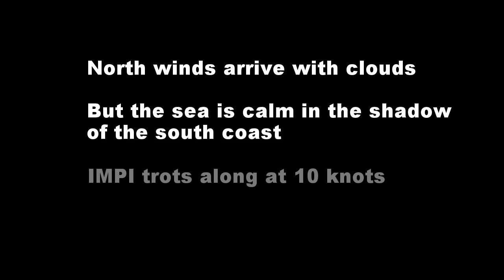DEPARTING FAKARAVA SOUTH PASS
This clip of us leaving Fakarava South Pass is intended for the benefit of our family, friends and sailors who follow our blog to get an idea of the setting I am describing as we leave. Outside of this one may not find the video clip of interest ...